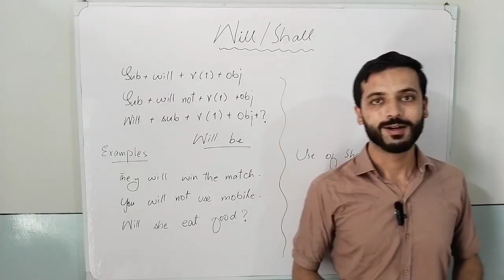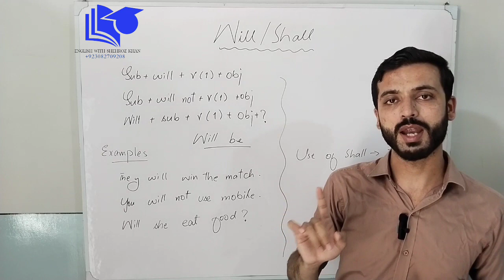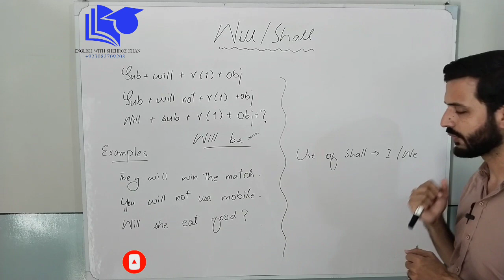Use of Will and Shall (Difference between Will and Shall) Explanation with examples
Hello Friends 👋
Welcome to English with Shehroz khan 🥰

In this video You are going to learn Will and Shall

As a general rule, use 'will' for affirmative and negative sentences about the future. Use 'will' for requests too. If you want to make an offer or suggestion with I/we, use 'shall' in the question form.

Formulas::

Sub + will + verb (1st form)+ obj
Sub + will not + verb (1st form)+ obj
Will +sub + verb (1st form)+ obj ?

Examples::

They will eat food.
Mother will not cook food.
Will she come here?